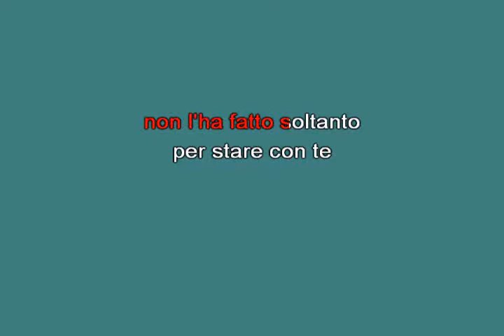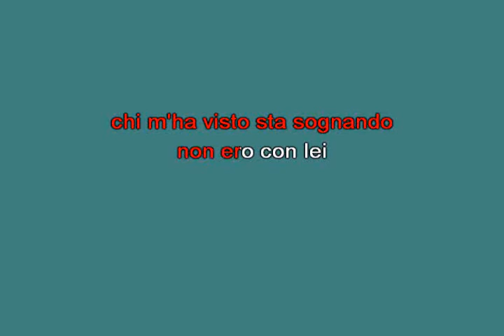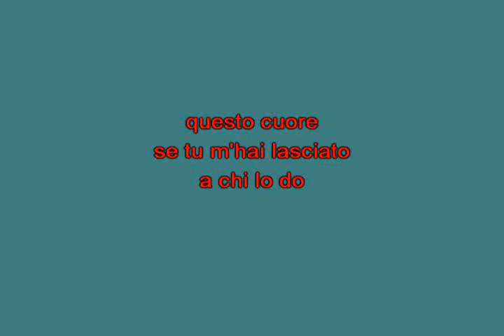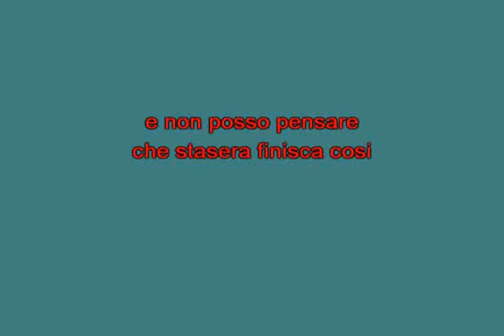Mezzanotte Wess [karaoke]